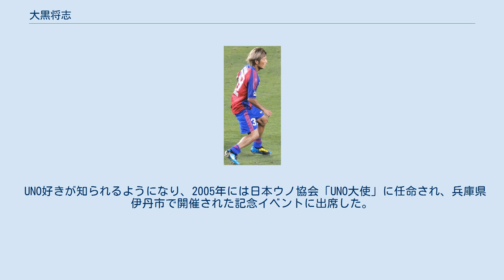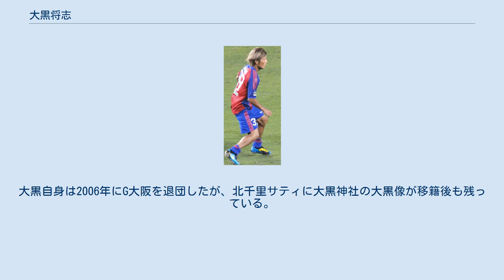大黒将志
大黒将志 大黒 将志（おおぐろ まさし、1980年5月4日 - ）は、大阪府豊中市出身の元プロサッカー選手。
元日本代表。
 5歳の時に 兄の影響でサッカーを始める。
小学1年次より豊中SSに所属し、3年次からは元日本代表FWの釜本邦茂が代表を務めていた釜本FC（ガンバ大阪ジュニアの前身）でもプレー。
4年次からは、釜本FCより移管されたG大阪ジュニアでのプレーに専念。
 中学校入学と同時にG大阪ジュニアユースに昇格。
当時はセレクションが無く、100人以上の選手を抱える大所帯だったが、Aチーム（1軍）入りを続け、中学卒業後はG大阪ユースに昇格。
ユースチーム所属時にはFWとMFでプレー。
高校3年次にFWとして定着し、ユース同期である二川孝広とともにクラブユース選手権を制した。
その後に開催された高円宮杯全日本U-18選手権では決勝戦で藤枝東高校に敗れ、準優勝となった。
 1999年、ガンバ大阪トップチームに昇格。
同年3月、市原戦でJリーグ初出場。
2000年3月のV川崎戦でJリーグ初得点。
FWの選手層が厚かったことからMF（ウイングバックなど）で起用されることもあった。
 2001年、試合出場経験を積むために自ら志願してコンサドーレ札幌に期限付き移籍。
ポジションを奪うことは出来なかったものの、監督・岡田武史の下で練習に取り組む姿勢を改め、手応えを掴む1年となった。
 2002年、G大阪に復帰した。
復帰当初は中盤の攻撃的なポジションで起用されていたが、本来のポジションであるFWで勝負をさせてほしいと監督の西野朗に直訴。
2004年にFWとしての才能が開花し、Jリーグ得点ランク2位、日本人選手最多となる20得点を挙げ、同年のJリーグベストイレブンに選出された。
 2005年はアラウージョ、フェルナンジーニョと組んでG大阪の攻撃の核としてフル回転。
リーグ6位の16得点を上げ、G大阪のJリーグ初優勝に貢献した。
 2006年1月には当時日本企業のインデックス社がオーナーであったフランスのクラブチーム「グルノーブル・フット38」（フランスリーグ2部所属）へ完全移籍。
思うように味方からのパスが出ないもどかしさを抱えながら 5試合のフル出場を含め19試合6得点（2005-06に17試合5得点、2006-07に2試合1得点）。
 2006年8月、ヨーロッパの移籍期限間近である8月31日にセリエAのトリノFCへの移籍が決定。
大黒自身の以前からの夢であったセリエAへの移籍が実現したが、練習試合で得点を重ねてアピールするも、公式戦ではFWでのプレー機会に恵まれなかったこともあって 無得点に終わり、イタリアでの挑戦は消化不良に終わった。
 2008年6月30日、東京ヴェルディに完全移籍で加入することが発表され日本復帰。
退団したエースFWフッキの穴埋めを期待されたが、チームにフィットするのに時間を要したこともあり、チームは低迷し、J2に降格。
翌2009年も東京Vに残留し、J2を舞台に21得点を挙げたが「（攻撃は）1人じゃ厳しい」と孤軍奮闘は否めず、チームの親会社変更など雑音も多くJ1昇格はならなかった。
2010年、東京Vの経営難により移籍を余儀なくされたが、東京Vとは2011年末までの契約を結んでおり 完全移籍では高額の移籍金が発生するため、J2・横浜FCに期限付き移籍。
2度のハットトリックを達成するなど 16試合で12得点を挙げ、前年に続き活躍を見せた。
 ワールドカップ開催によるJリーグ中断期間中の同年6月に、J1・FC東京に期限付き移籍（保有権は東京Vのまま）。
FC東京ではチームの主力となり、同僚の羽生直剛は「エゴイスティックなタイプかと思ったが、周囲を活かしてくれるのでやりやすい」とNHKのサッカー中継のインタビューでコメントしている。
8月に開催されたスルガ銀行チャンピオンシップ2010では、対戦相手のLDUキト監督のエドガルド・バウサに特に注意すべき選手として警戒されていたが、試合終了間際に同点ゴールを決め、クラブのタイトル獲得に貢献した。
しかし9月半ばの監督交代以後はフル出場の機会を一度...